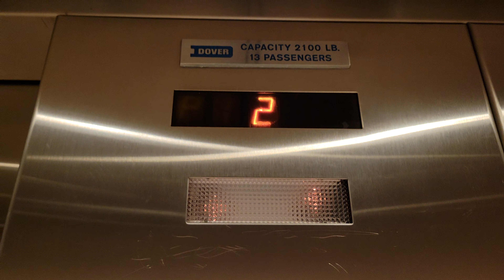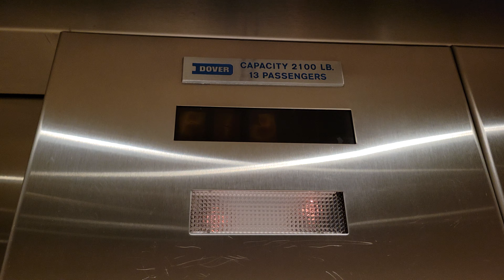4K 1979 Dover Classic Hydraulic Elevator | 5612 Lake Washington Boulevard | Kirkland WA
4K Take, Nice panel alignment tho.

Installed 1979